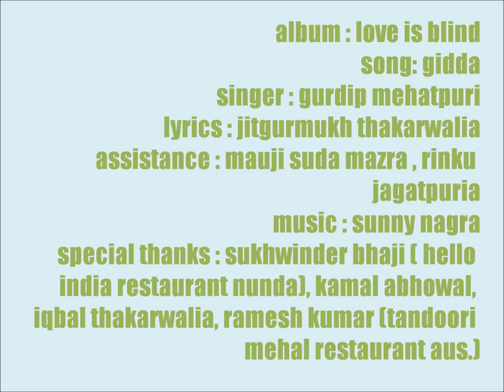NEW PUNJABI FILM singer gurdip mehatpuria , writer thakarwalia jitgurmukh , music : sunny nagra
singer : gurdip mehatpuria
writter : jitgurmukh
assistance : mauji suda mazra , rinku jagatpuria